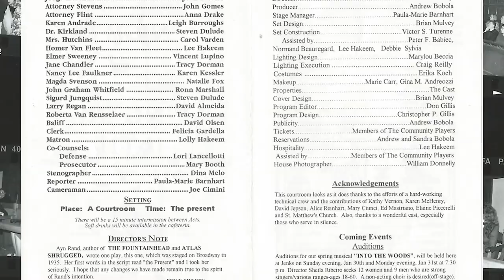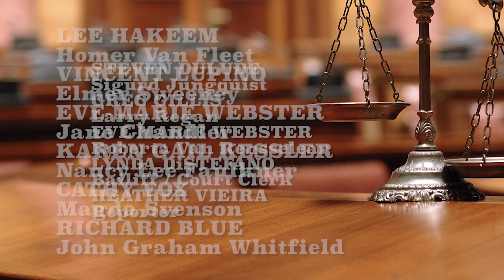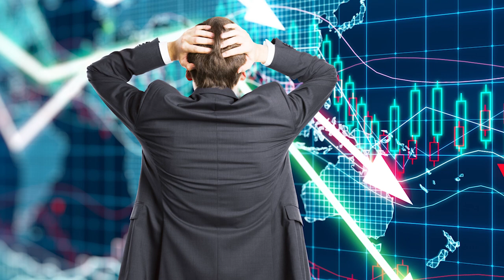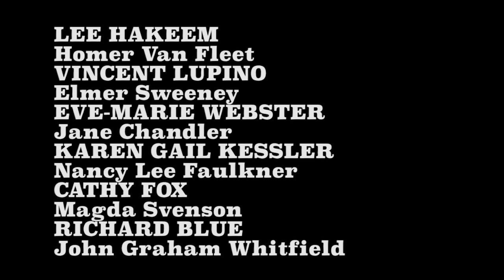Virtual Production of "Night of January 16th" by Ayn Rand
Watch the very special virtual production of “Night of January 16th," by Ayn Rand, which is dedicated to the memory of Brian Mulvey, a longtime director, actor, designer, scenic artist, technician, board member, past president and good friend.

This show was chosen because it was the first show Brian directed for The Community Players, during our 1993-94 season. We were fortunate that several of the original cast members from that production were able to participate and recreate their original roles. The remaining cast members were specifically chosen because of their connection with Brian through The Community Players (see cast list below).

Though this is a free event, any donations to The Community Players in Brian’s memory would be greatly appreciated.

We hope you enjoy this virtual presentation and we look forward to welcoming you back in person soon.

CAST LIST:
Judge Heath… . Marcia Zammarelli
Attorney Stevens… .… .Greg Geer
Attorney Flint… .… .Sandy Cerel
Karen Andrade… .… ...Kate Arthur
Dr. Kirkland… ..………...Steven Dulude*
Mrs. Hutchins… ..… ..Carol Varden*
Homer Van Fleet………..… .Lee Hakeem*
Elmer Sweeney………..… ..Vincent Lupino*
Jane Chandler……….… .Eve-Marie Webster
Nancy Lee Faulkner… .Karen Gail Kessler*
Magda Svenson… ..…….… ...Cathy Fox
John Graham Whitfield….………..….Richard Blue
Sigurd Jungquist… ..….Steven Dulude*
Larry Regan… .Greg Gillis
Roberta Van Rensselear…...Eve-Marie Webster
Bailiff / Court Clerk… ..Lynda DiStefano
Reporter… ..Heather Vieira